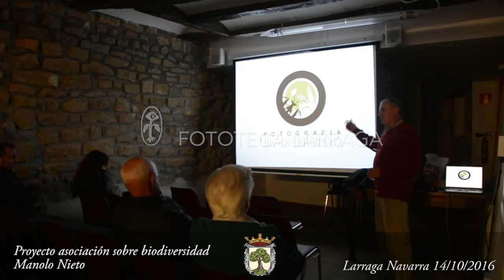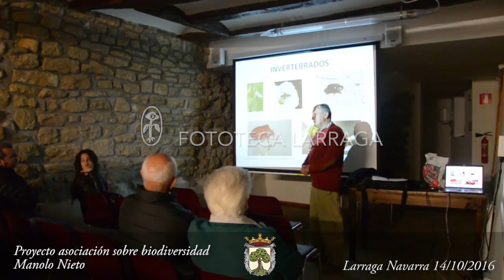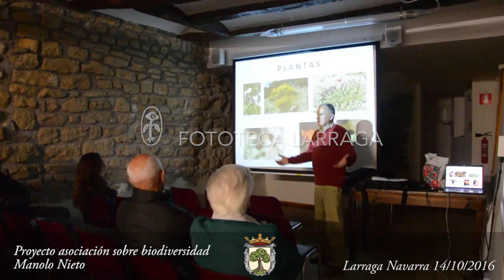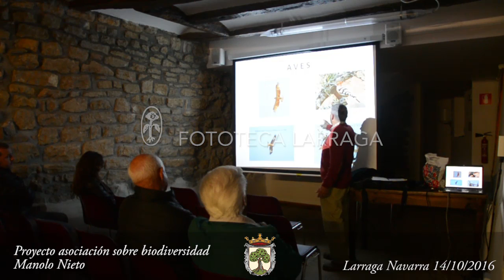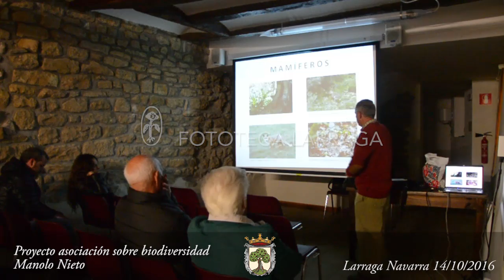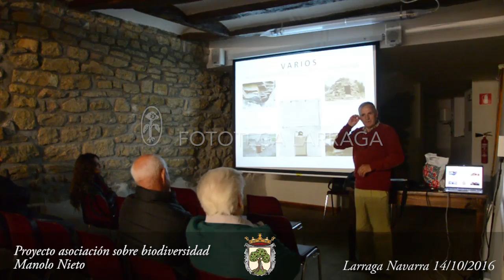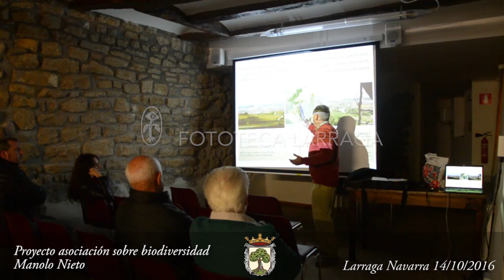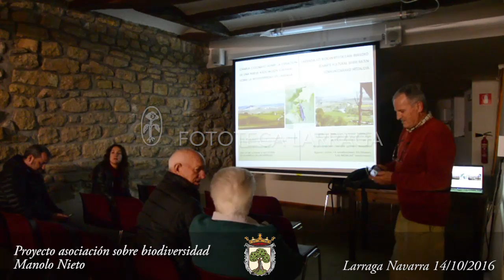Charla sobre biodiversidad por Manolo Nieto 14/08/2016